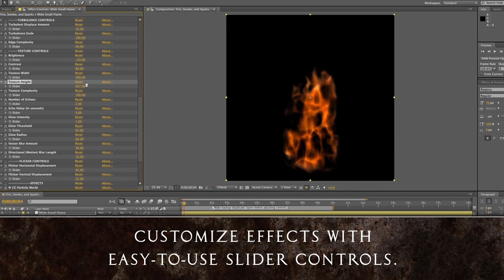Fire & Smoke - After Effects (Make Custom Fire Animations)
The Fire & Smoke template lets you create and customize realistic fire, smoke, sparks, and heat haze for your footage and motion graphics in Adobe After Effects - no plugins needed!

Product description:
This template is a collection 17 fire, smoke, and sparks presets, which you can customize using convenient slider controls to get a variety of looks. Also included are the custom 'Heat Haze Effect', keying effects, and the project file for the demo video - complete with all fire animations and custom title effects.

Complete Breakdown of Features:
• 11 Fire Presets - Candle, wide small flame, full frame slow motion, omnidirectional, campfire, campfire in wind, torch, fireball, flame thrower, bonfire, large explosion fire
• 5 Smoke Presets - Wispy, medium, large, black, atmospheric
• 2 Sparks Presets
• Heat Haze Effect - Add controlled heat distortion to your footage. Customize the speed, direction, detail level, position, and movement of the heat haze. Control the amount of blurring and warping separately. Feather the intensity of the blurring and warp at the edges.
• Demo Video Included - The entire comp for the above demo video is included, with no pre-rendered elements - so everything can be customized. Customize the title animations with your own text, or dissect the example effects with footage to see how elements were composited.
• Easy Customization - Convenient slider controls for customizing the look and behavior of all effects
• Easily add slow motion, and maintain smooth playback
• Add direction, or 'wind', to your fire
• Keying Effects included, so you can get a clean composite over your footage.
• HD video tutorial